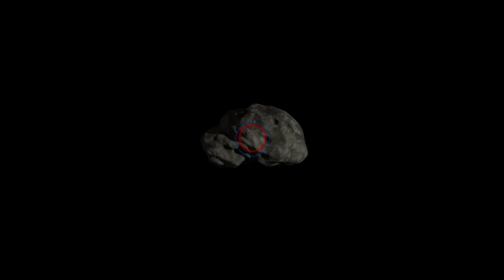DART mission impact success and change Dimorphos trajectory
On Sept. 26, after ten months of journeying through space, NASA's experimental Double Asteroid Redirection Test (DART) spacecraft — roughly the size of a vending machine — hurtled toward a binary asteroid some 7 million miles (11 million kilometers) from Earth at a speed of roughly 14,000 miles (22,530 kilometers) per hour. Equipped with a state-of-the-art imaging system that worked in tandem with a sophisticated onboard set of targeting, guidance, navigation and control algorithms, DART autonomously identified and distinguished between the two asteroids in its final moments, targeted the smaller body (which could not be seen from Earth) and crashed into it.

The intentional impact marked the world’s first planetary defense technology demonstration and humanity’s first successful attempt to move a celestial object.

Johns Hopkins APL built and operated the DART spacecraft and manages the DART mission for NASA’s Planetary Defense Coordination Office as a project of the agency’s Planetary Missions Program Office.

Credit: JHU Applied Physics Laboratory